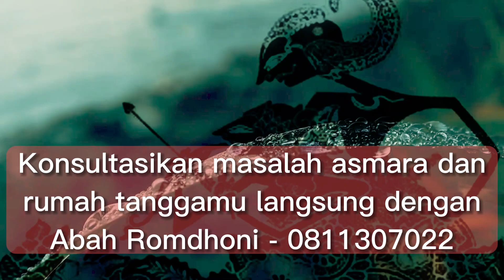Awas❗ Akibat Jika Aura Kecantikan Seorang Wanita Meredup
Pada video kali ini Abah Romdhoni menjelaskan tentang Akibat Jika Aura Kecantikan Seorang Wanita Meredup.
Daftar Semua Website Resmi Abah Rodmhoni